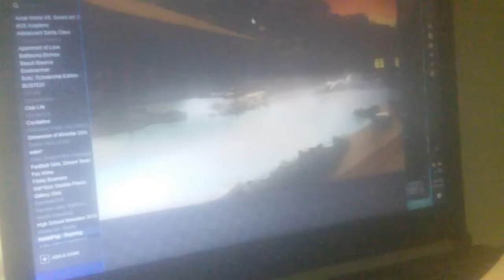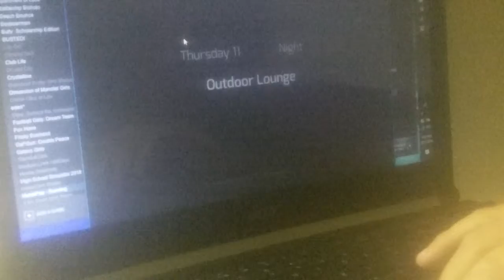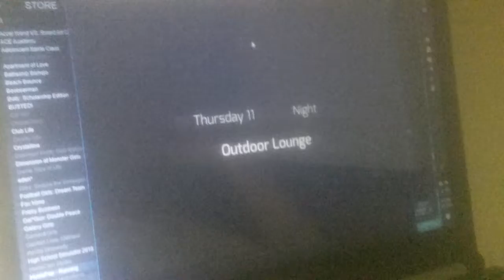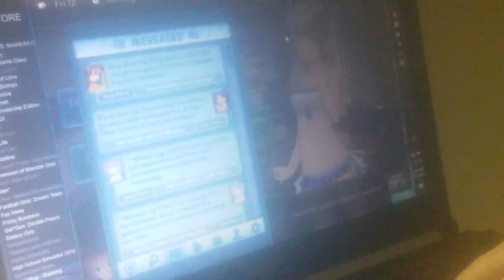bj plays hunniepop episode 19 banging the b!tch